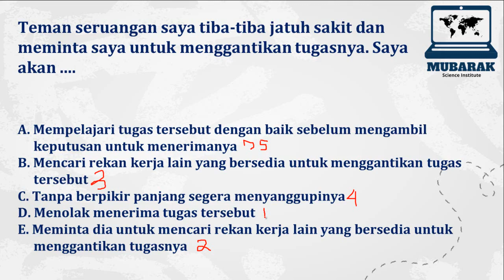PEMBAHASAN SOAL SKD CPNS 2021 (037)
Soal 037
Teman seruangan saya tiba-tiba jatuh sakit dan meminta saya untuk menggantikan tugasnya. Saya akan
A. Mempelajari tugas tersebut dengan baik sebelum mengambil keputusan untuk menerimanya
B. Mencari rekan kerja lain yang bersedia untuk menggantikan tugas tersebut
C. Tanpa berpikir panjang segera menyanggupinya
D. Menolak menerima tugas tersebut
E. Meminta dia untuk mencari rekan kerja lain yang bersedia untuk menggantikan tugasnya
1. CPNS
2. Tes Masuk Perguruan Tinggi & Kedinasan
3. Olahdata skripsi, tesis, dan disertasi
4. Matematika & Statistika
5. Beasiswa & TOEFL
6. dll.